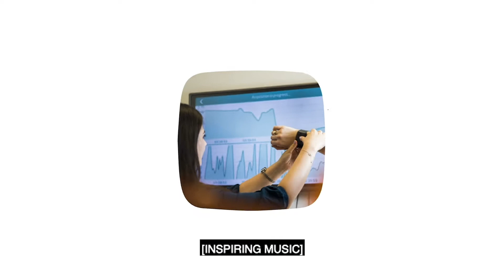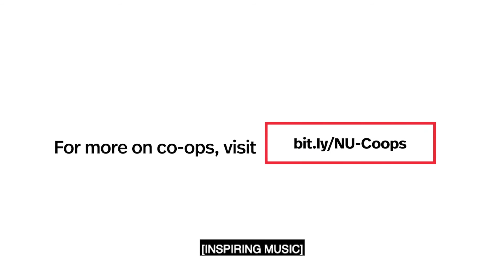My Co-Op Story: Fernanda Lopez Santos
Fernanda Lopez Santos—a student in Northeastern's D'Amore-McKim School of Business and a distinguished member of the Class of 2021—describes her experience as a full-stack marketing co-op and then interim head of marketing at Compt.

Looking to learn more about co-ops at Northeastern?